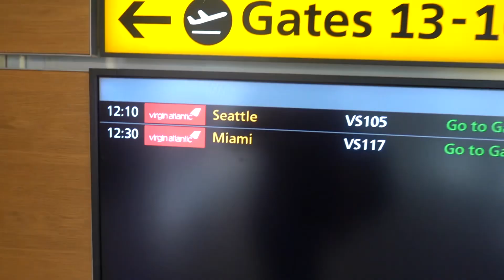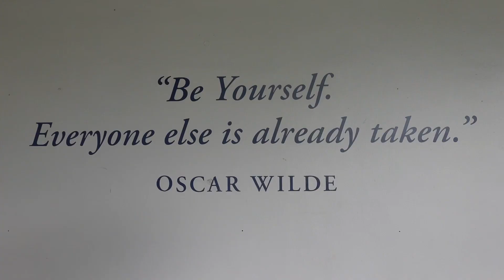Heading out to America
Heading out to America to cycle from San Diego to Miami